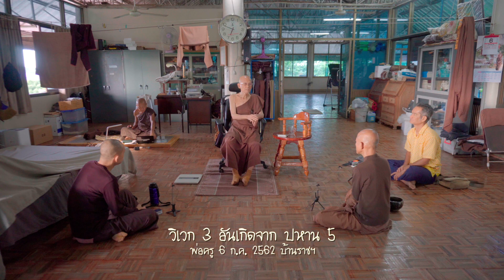620706 วิเวก 3 อันเกิดจาก ปหาน 5